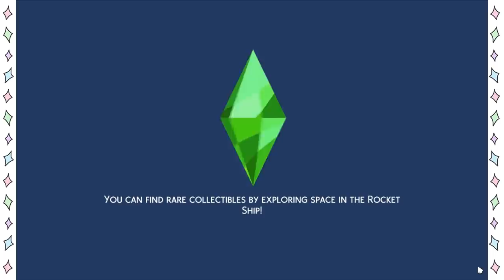"🎉 SENENGNYA TAHUN BARUAN PADA PULANG 🎉" | Ep.146 | The Sims 4 Cemara Family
🌺SalamGenerasiKreatif🌺

🌈Keluarga Cemara Indonesia 2019